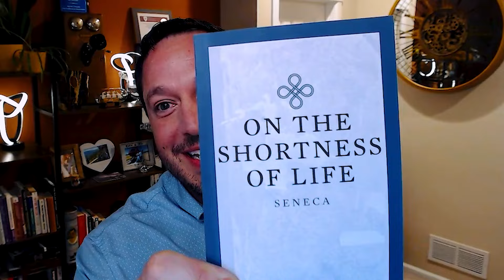Game-Changing Software for Mass Timber Engineering w/Adam and Ringo of CLT Toolbox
This software is empowering designers to bring masstimber into the mainstream.

Adam Jones and Ringo Thomas, co-founders of CLT Toolbox, are transforming mass timber design for engineers worldwide.

We unpack the innovative tools they’ve developed to save engineers hundreds of hours, how their software is making the leap from traditional spreadsheets to streamlined user-friendly solutions, their focus on automating design processes plus tackling the biggest challenges in mass timber engineering, including connection design.

We also get a look inside their expansion plans for the European & US markets.

✅ Want to build a Mass Timber project so you can stand out, sequester carbon and be a market leader?  Connect with Cornerstone Timberframes to get started on the right track.

00:00  Mass Timber Design Software Development
12:00  Revolutionizing Mass Timber Design Software
24:12  Advancing Mass Timber Design Software
34:21  Industry Knowledge Sharing and Learning
43:56 Continued Transparency in Mass Timber